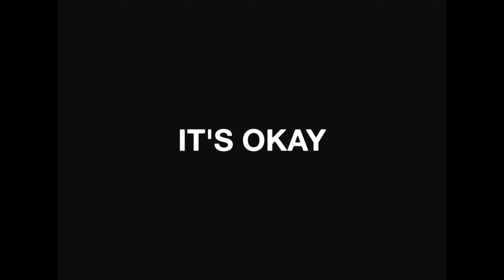Ben Hughes - It's Okay (Short Film)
I hold this song so dearly, not only does it mark the start of this next chapter, but the song itself was difficult to write. Emotionally heavy, but it was something I had to finish.
I’m so glad we did, and it feels appropriate for it to be the first song off the EP.
I hope it connects, in someway, with anyone who listens.

Making this video was a huge task. With no budget, no crew, just me and my mates. I'm so grateful people gave us their time and patience to make this. Thank you doesn't feel big enough, but thank you to Billy Seeberg, the creative force behind the film, I appreciate the work you put into this more than anything. And to Kaisan T & Ffiona Fernandez, for their performance. From the second we started, you both entirely understood what we were set out to make, & the feeling we were trying to capture. To be able to work with people as talented and pure as yourselves is huge honour.

Written by Ben Hughes & Ben Stancombe
Produced, Mixed & Mastered by Ben Stancombe